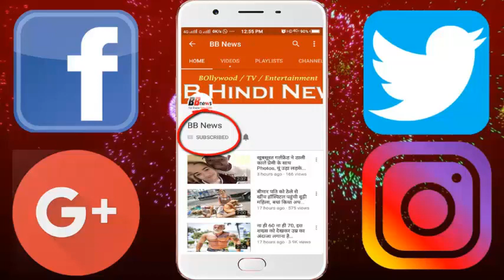इस फाउंटेन को छूने से हो सकती है मौत, फिर भी हजारों लोग आते हैं देखने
BB NEWS!!